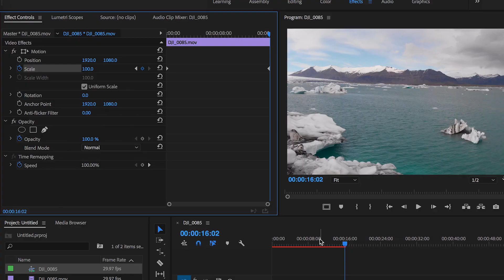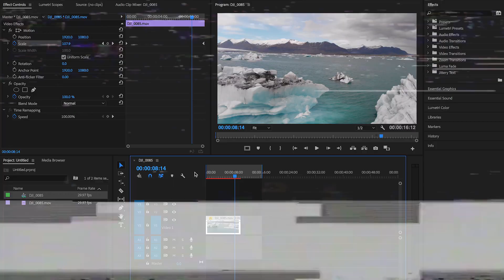Vertigo Effect in Premiere Pro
Welcome back to the channel everyone! I hope you all  had a great Thanksgiving with your families, today I am going to be showing you all a very simple, but cool effect you can apply to your videos.

Song: Way Back Home
By: Mako

Song: It's Only
By: Odesza